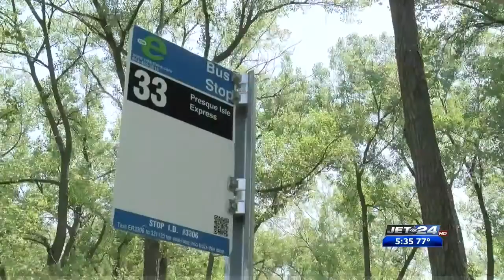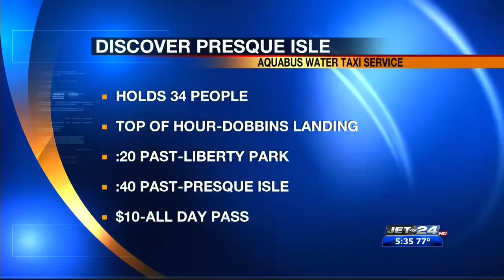Day at the Beach - Water Taxi